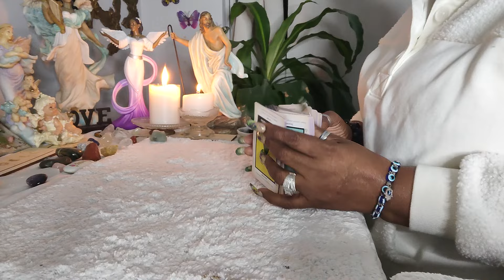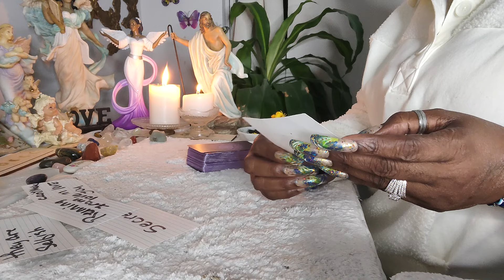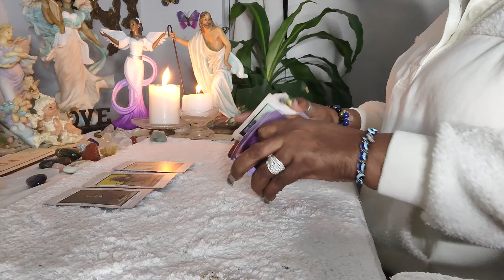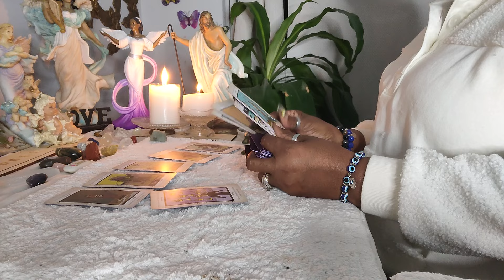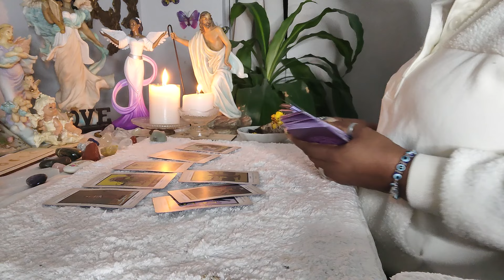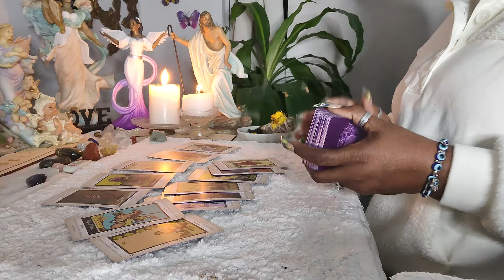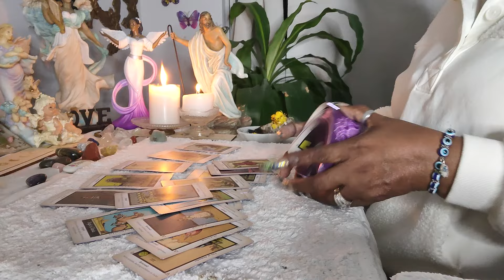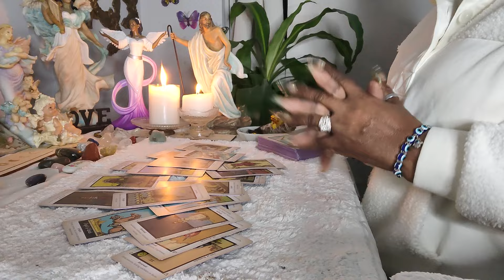Gemini♊No Contact-Detailed AF, You Cannot Make Them Love You The Secret Is Way Too Much‼️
APPOINTMENTS ONLY‼️
MADE THROUGH INSTAGRAM❤️ FOLLOW ME(INSTAGRAM)

READINGS
20 minutes $55
3 questions $30(10 minutes)

Capricorn | YOU'LL BE SHOCKED TO FIND OUT THEIR TRUE FEELINGS - Capricorn Tarot Reading,Capricorn ♑️💖They are determined to make this work! Love Tarot Reading,❤️CAPRICORN Surprises! Find Out What!" MARCH 2021,🔮MARCH 2021 Personal Prediction (For Your Zodiac Sign)💡💰💌🏡✨Tarot Reading✨Horoscope💫,Capricorn "Unexpected Blessings! Something Is Much Closer Than You Think!"